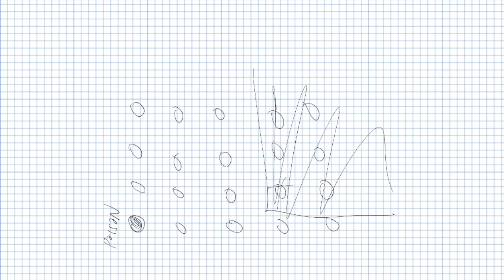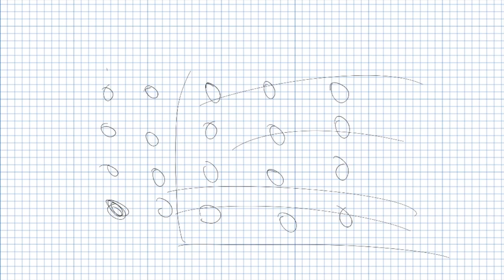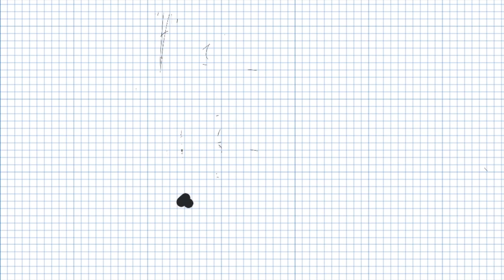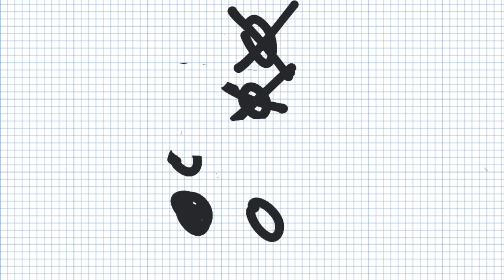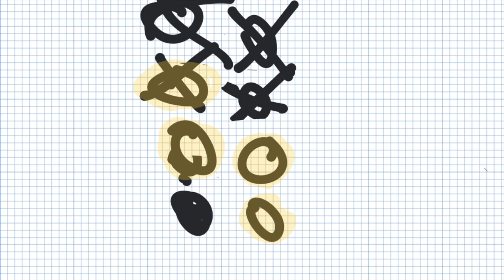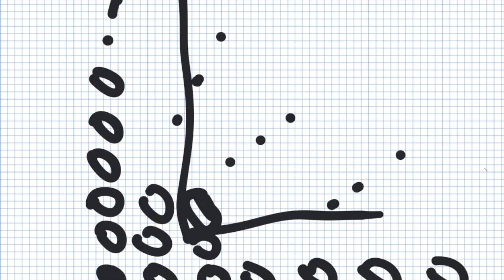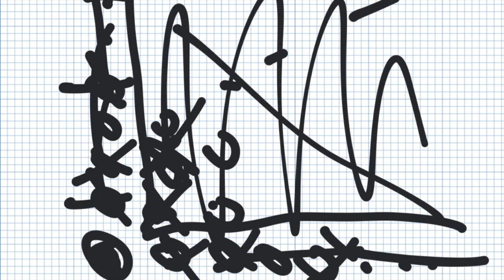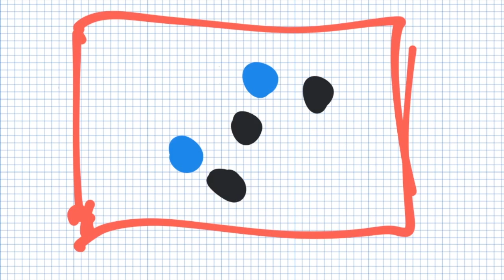Chomp Game with Ravi Vakil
Ravi Vakil, Professor of Mathematics and the Robert K. Packard University Fellow at Stanford University, joins James for a game of Chomp. Is there a way to know before the game starts that one player will win? The answer is yes and Ravi explains why.